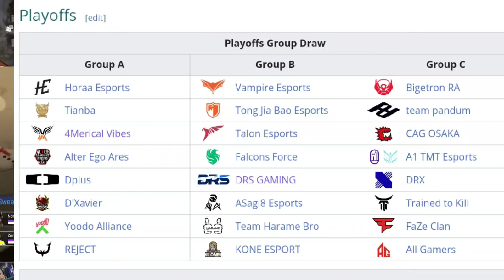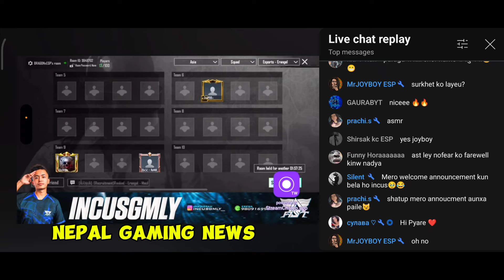PMSL FALL LAN in Nepal😍! Rigg Why Left T2k? AST New Player? Joker Rulz 4K Gaming PMSL Ruthless News.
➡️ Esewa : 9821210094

Video small portion From @RulzOG @IncusGMLY @RawxPrabin
Background Video @NoCopyrightGameplays